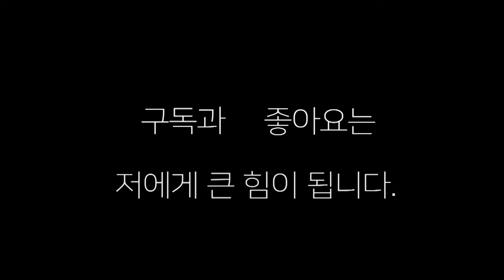2024 주니어 국가대표들의 스파링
2024년 주니어 국가대표들의 자존심 대결"스파링"